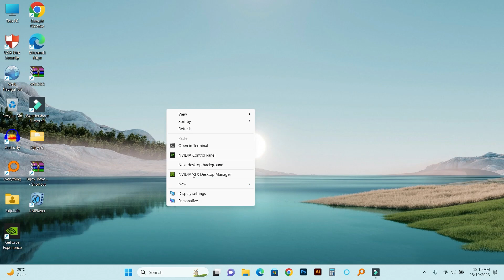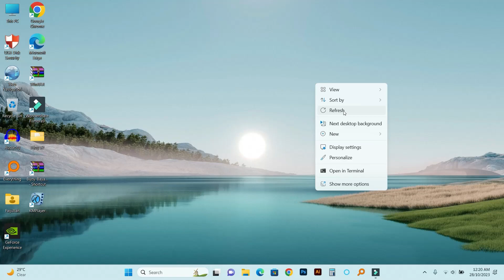How To NVIDIA Graphic Card Check Just 1 Minute windows 11 Pro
Hello Friends
Today I Am Going To Show You:👉👉👉How To NVIDIA Graphic Card Check Just 1 Minute

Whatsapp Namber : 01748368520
Facebook Address: